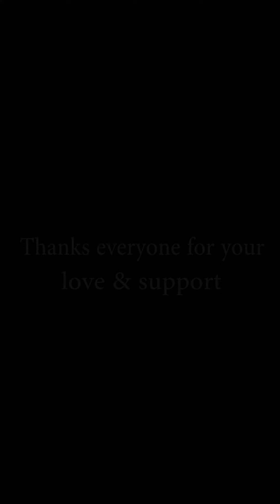Ailita Kashyap Live in Cotton College || Debu Dikhsit